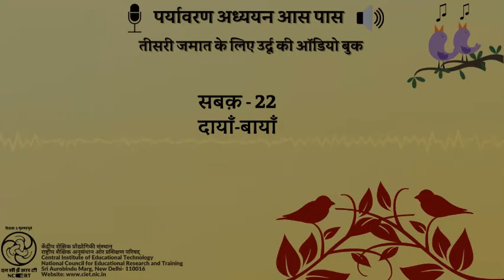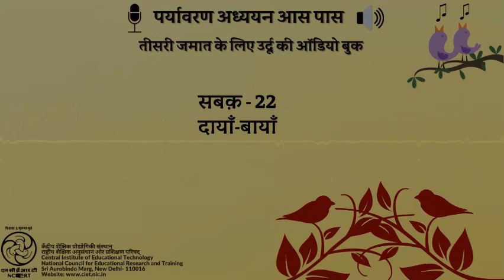सबक 22- दायाँ-बायाँ